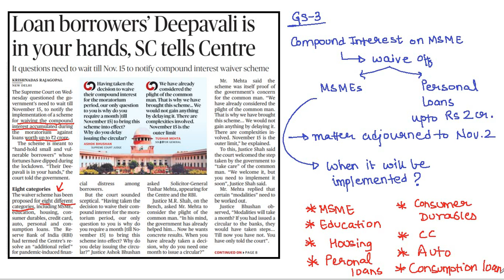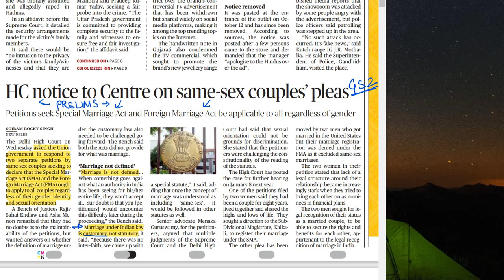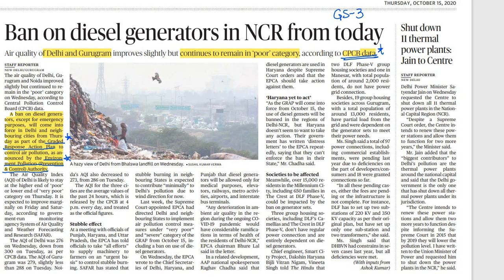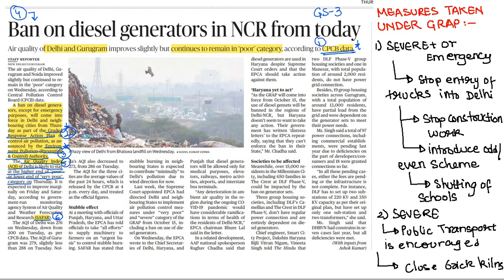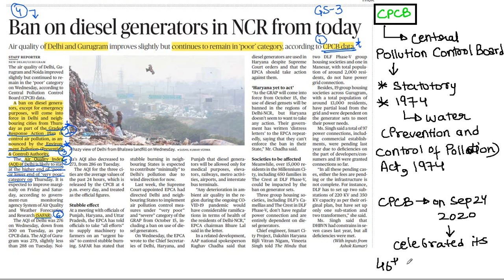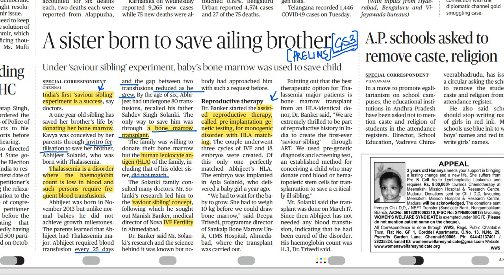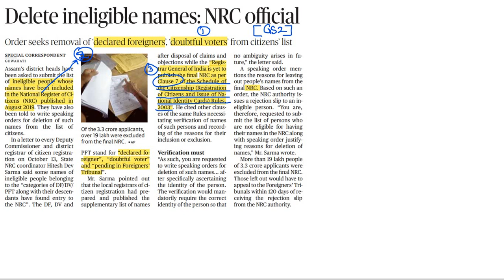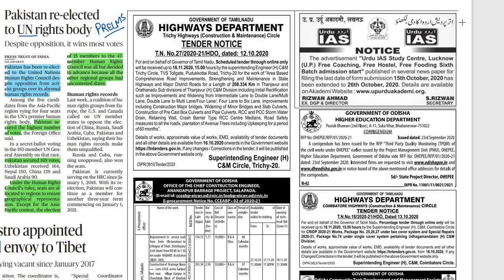15th-October-2020 The Hindu / The Indian Express Analysis | UPSC CSE | Arpita Sharma